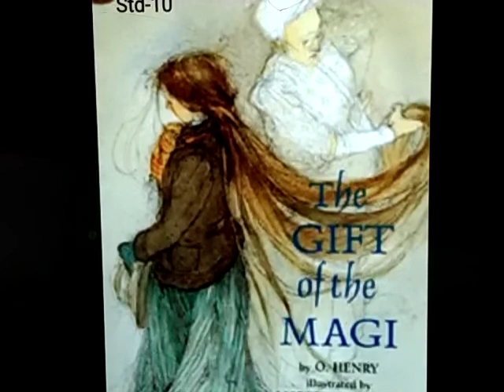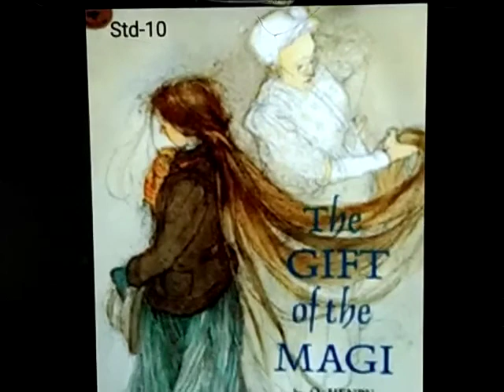STD X, SUBJECT - ENGLISH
TOPIC : THE GIFT OF THE MAGI - PART 5